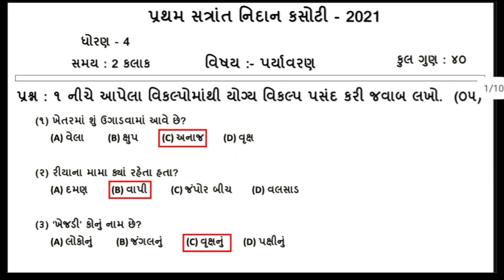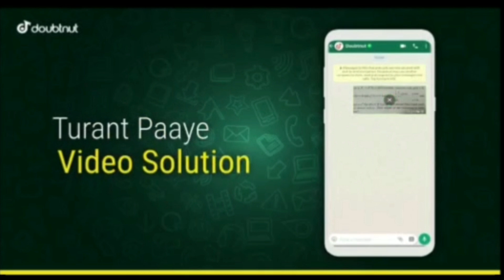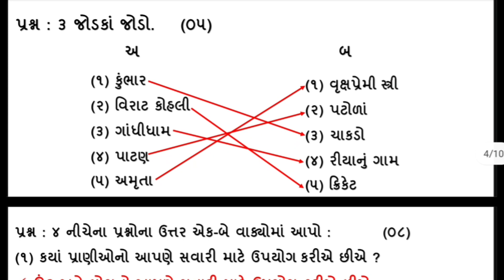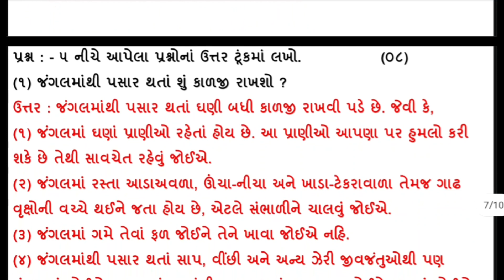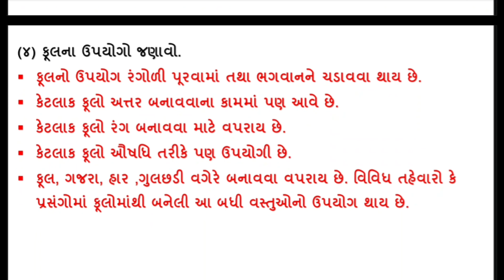Std 4 paryavaran partham Pariksha Paper October 2022 | dhoran 4 aspas paper solution | std 4 evs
std 4 paryavaran nidan kasoti paper solution
dhoran 4 paryavaran pratham parixa real paper solution
pratham satrant parixa octomber 2022 solution dhoran 4 paryavaran
pratham nidan parixa oct 2022 std 4 paryavaran solution real paper